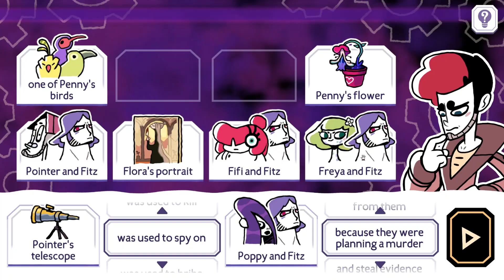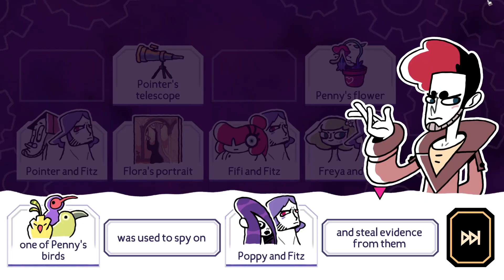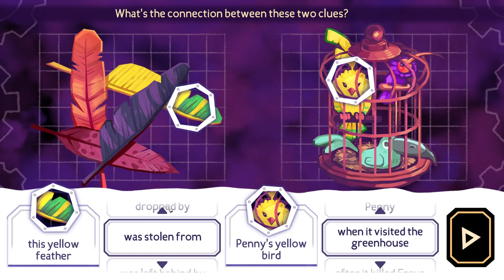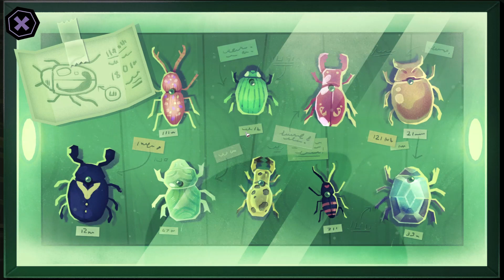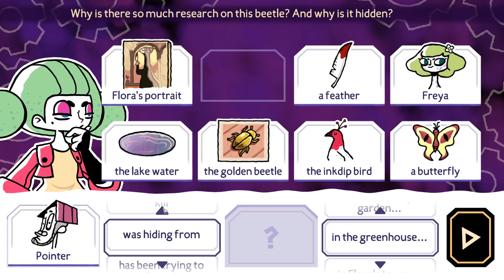Tangle Tower - 9 - Buried Secrets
We travel to the depths of Tangle Tower and discover a secret hidden room. We will explore that and get to the bottom of this mystery next time!